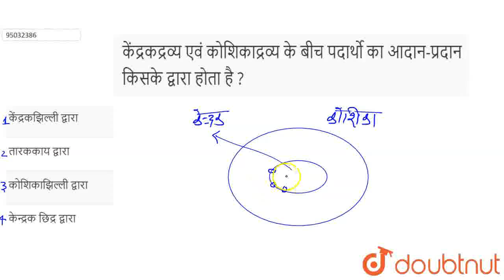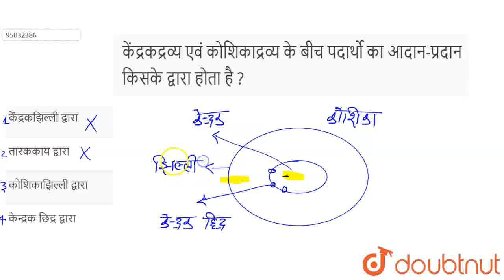केंद्रकद्रव्य एवं कोशिकाद्रव्य के बीच पदार्थो का आदान-प्रदान किसके द्वारा होता है ? | CLASS 9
केंद्रकद्रव्य एवं कोशिकाद्रव्य के बीच पदार्थो का आदान-प्रदान किसके द्वारा होता है ?
Class: 9
Subject: BIOLOGY
Chapter: प्रयोगिकी
Board:Bihar Board

👉 Have Any Query? Ask Us.